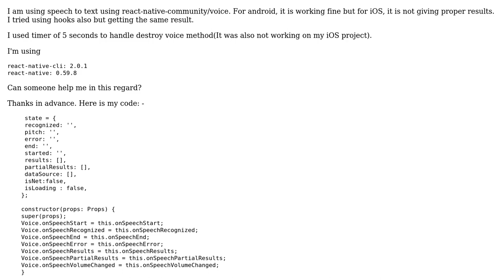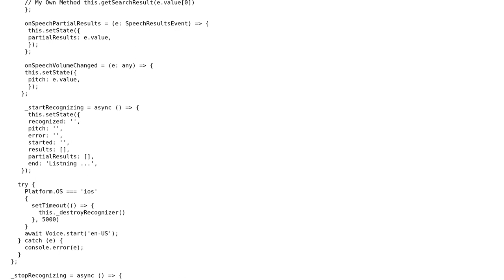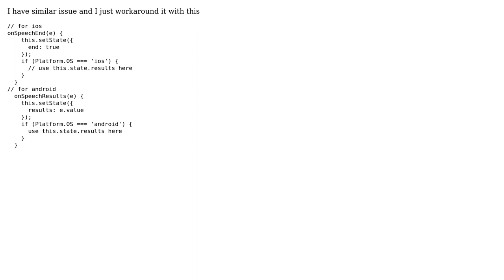Speech to text with react-native-community/voice is not giving proper result in iOS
With thanks & praise to God, and with thanks to the many people who have made this project possible! | Content (except music & images) licensed under CC BY-SA | Music | Images & others | With thanks to user anthony willis munoz user Ankit Singh and the Stack Exchange Network Trademarks are property of their respective owners. You are responsible for your own actions.